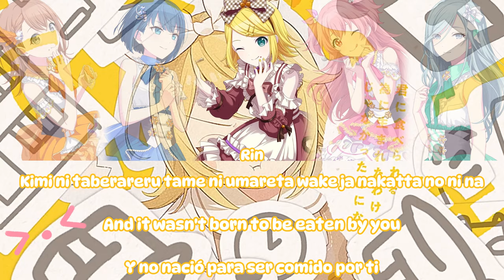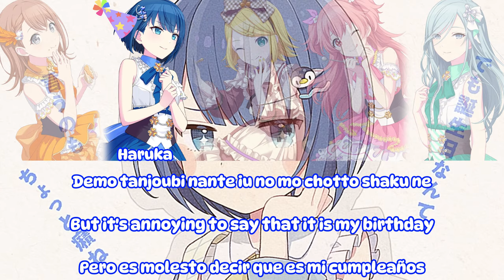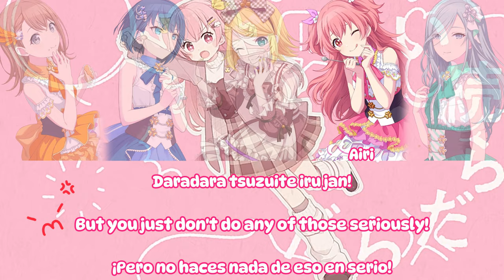【FULL VER】BOOO! COLOR CODED LYRICS (ROM/ENG/ESP) MORE MORE JUMP!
Vocals: Rin Kagamine, Minori Hanasato, Shizuku Hinomori, Airi Momoi, Haruka Kiritani

Group: MORE MORE JUMP!
BOOO! BOOO!